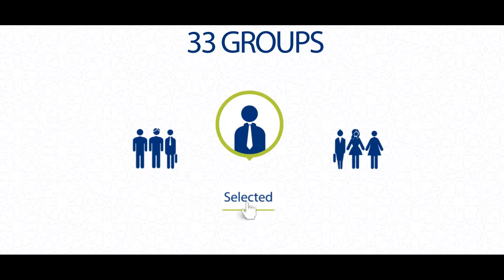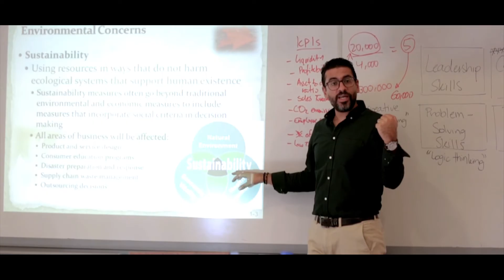90 Blue Presents AUC John D.Gerhart centar " savoula project "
Agency